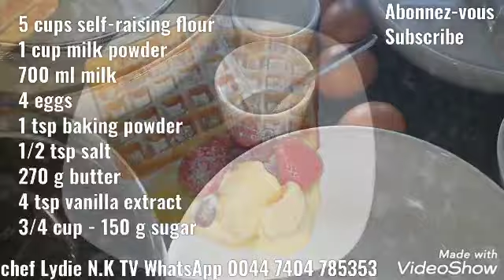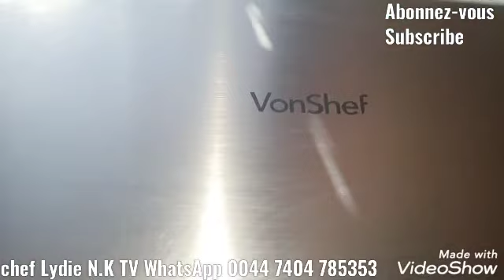How to make best Waffles// Recette des Gaufres 😋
English:
cups self-raising flour
1 cup milk powder
700 ml milk
4 eggs
1 tsp baking powder
1/2 tsp salt
270 g butter
4 tsp vanilla extract
3/4 cup - 150 g sugar

Francais:
tasses de farine auto-levante
1 tasse de lait en poudre
700 ml de lait
4 œufs
1 cuillère à café de levure chimique
1/2 cuillère à café de sel
270 g de beurre
4 cuillères à café d'extrait de vanille
3/4 tasse - 150 g de sucre